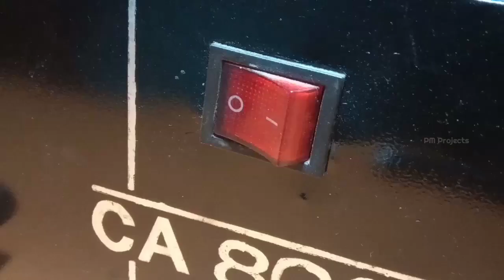Cara membuat Amplifier 400 w langsung Cek Sound | Part 2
Oke bro kali ini saya ingin membagikan tutorial cara membuat amplifier 400 w langsung cek sound. Di video ini saya menyajikan cara merakit amplifier 10 ampere. Cara merakit power amplifier tidaklah sulit karena sudah banyak rangkaian yang dijual di pasaran. Video ini adalah lanjutan dari part 1. Saya sarankan untuk menonton part 1 terlebih dahulu agar tidak salah faham. Bagaimana caranya? tonton sampai habis broo!!!

MELAYANI PEMESANAN:
- Amplifier
- Aksesoris audio
- Mp3 player
- Dll
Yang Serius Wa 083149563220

IKUTI JUGA